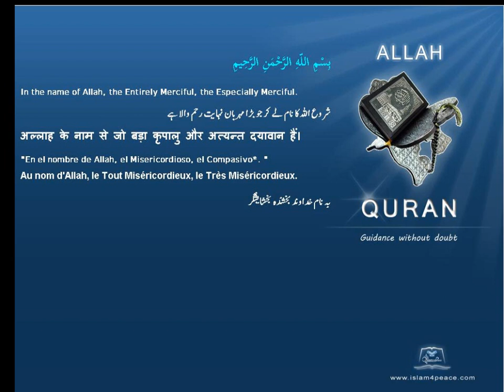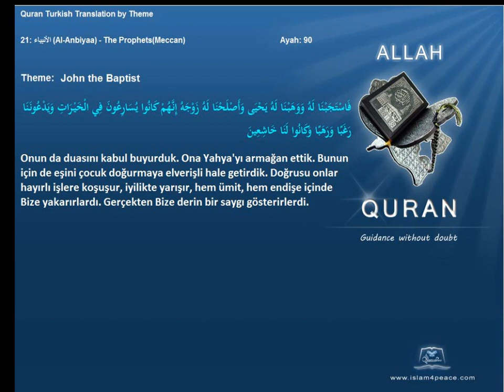Quran by Theme Turkish John the Baptist Islam4Peace com